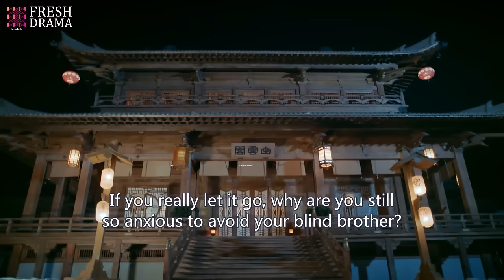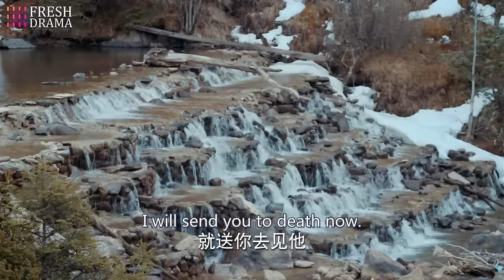【SPECIAL】EP02 | Reincarnation | Zhao Lusi, Zheng Yecheng | FRESH DRAMA+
DRAMA NAME:Love of Thousand Years